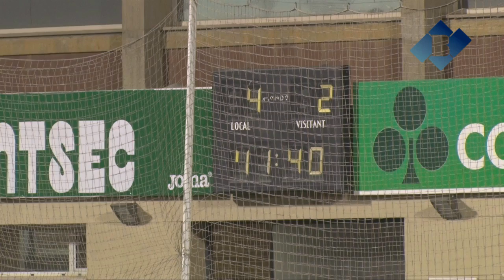CF Balaguer 4-2 CF Amposta (Balaguer Tv)